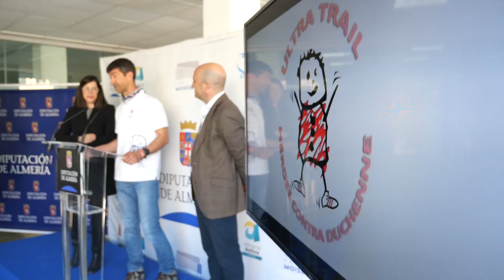Presentación de la carrera ‘Héroes contra Duchenne’